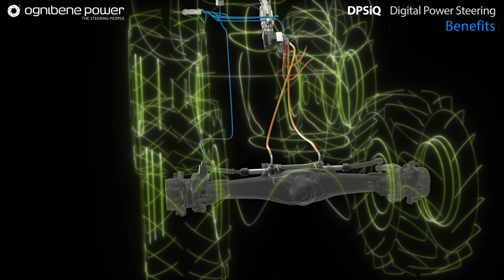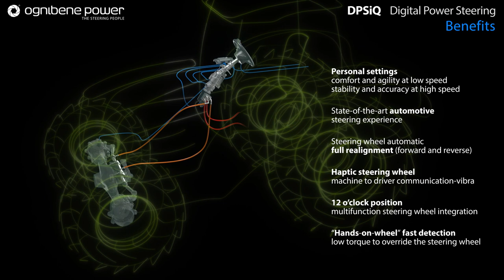OGNIBENE POWER DPSiQ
Ognibene Intelligent Flow Digital Power Steering (DPSiQ™) is the combination of a superimposed electrical actuator and a variable flow steering system for off-highway vehicles. This system improves maneauverability (with a customized variable steering ratio) and enables the use of GPS and autonomous driving without any additional external steering system.

The vehicle is equipped with DPSiQ™ from factory, so it is a fully homologated steering system for on-road and off-road use. The driver has always the possibility to override the system and keep full control of the vehicle through steering wheel, in any situation.

Excellent driving ergonomics, customizable handling and steering ratio and clear response are also crucial and DPSiQ™ provides these features for the first time in off-highway vehicles.